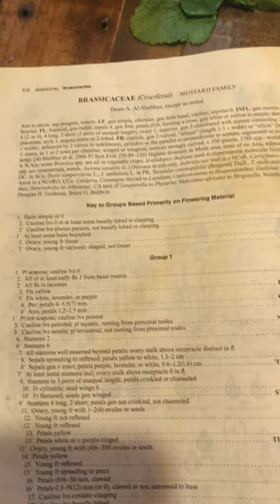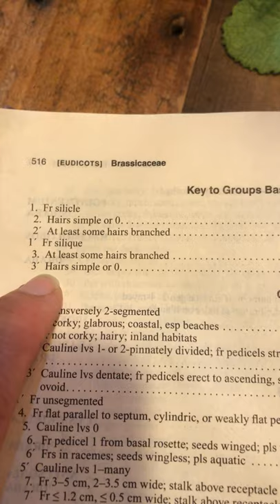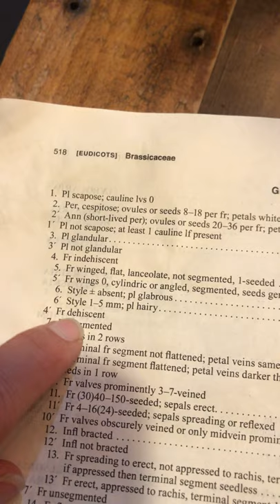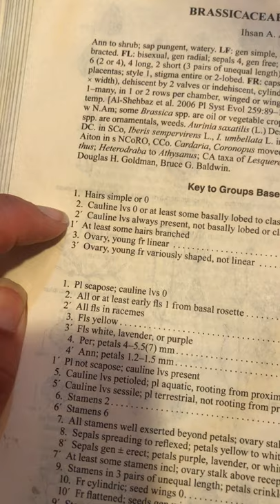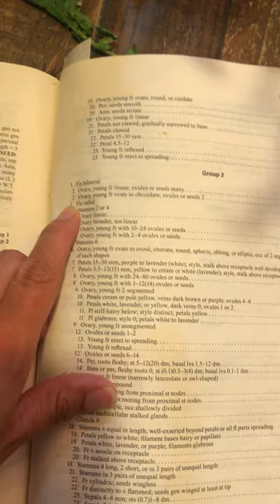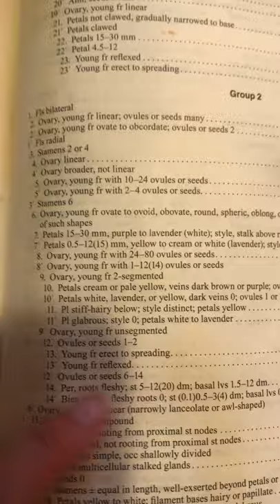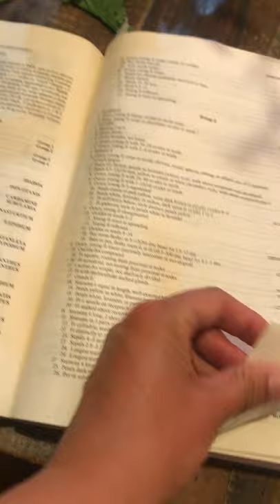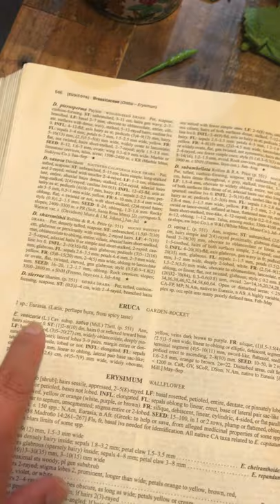Keying Mustard Plants (Brassicaceae) -Two plants typical in agricultural field surveys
This video goes through two plants common in both agriculture lots and urban lots where many surveys take place. We discuss characters that help us identify these plants and work in the Jepson manual (California plants) to identify them. I discuss characteristics that make a mustard (Brassicaceae) a mustard. Typical traits in this family include a silique, silicle or cruciate corolla (flower that looks like a cross). These plants are also common garden plants.